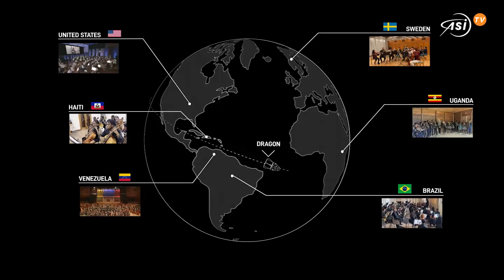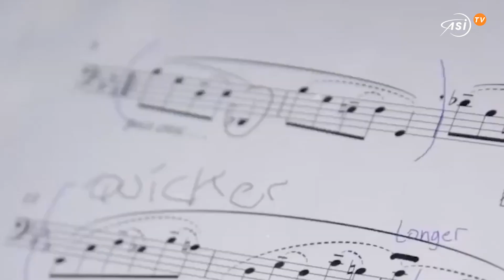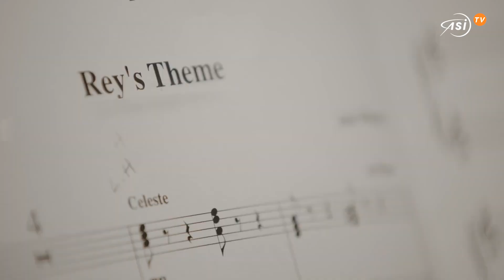L’orchestra spaziale di Polaris Dawn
Tra i vari obiettivi e record raggiunti con Polaris Dawn, era incluso anche un concerto eseguito dallo spazio e da sei orchestre distribuite su tutto il pianeta.
Un’occasione, ha detto Sara Gillis in diretta dalla Crew Dragon con il suo volino, che simboleggia l’unità e la speranza, per focalizzarsi sulle potenzialità dei giovani di tutto il mondo e sulla loro capacità di reagire ai traumi e alle difficoltà.
Jared Isaacman, l’ideatore della missione, ha sempre affiancato il suo progetto alla raccolta fondi per l’ospedale St. Jude che si occupa della cura del cancro nei bambini e di ricerca scientifica.
Grazie al linguaggio universale della musica, al compimento dell’ambiziosa missione e proprio dallo spazio, ha voluto lanciare un messaggio per ispirare le nuove generazioni a guardare verso le stelle. ‘Non solo per sognare, ma per lottare e perseverare, e ottenere così ciò che sembra impossibile’ come è scritto sul sito della missione.
Le donazioni questa volta non erano dirette solo all’ospedale, ma anche a El Sistema, un programma di educazione musicale per i bambini.
All’indomani della prima attività extraveicolare compiuta da privati cittadini, sul profilo X di Polaris Dawn è apparso un messaggio curioso: ‘Collegamento confermato. Restate sintonizzati’. Poi un conto alla rovescia, dove note e strumenti musicali si univano al cielo stellato. E alla fine la sorpresa: un video di 4 minuti e mezzo in cui il Tema di Rey di Guerre Stellari veniva eseguito combinando strumenti di quattro continenti e un violino dallo spazio. Un suggestivo prodigio di sincronizzazione utile anche per testare i satelliti Starlink.
L’equipaggio della missione è rientrato ieri sulla Terra con un ammaraggio nel Golfo del Messico.

Crediti video: Polaris Program, SpaceX